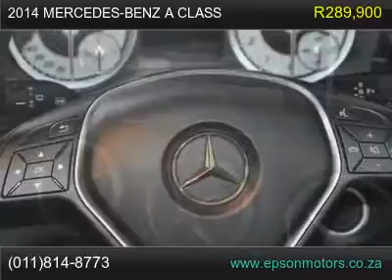2014 mercedes-benz a class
2014 mercedes-benz a class 6191209.flv